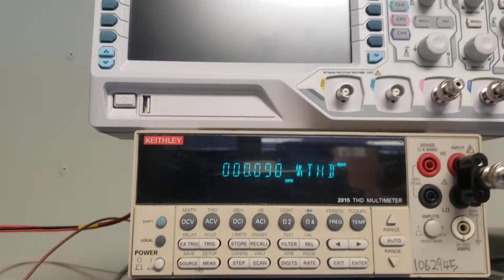McIntosh MTH100 Stereo Power Amplifier Repair | Adams Electronics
McIntosh repair